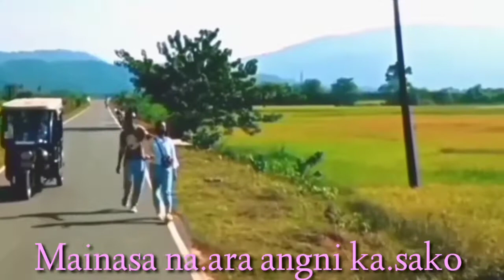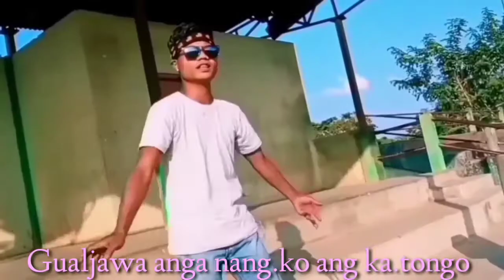oy me,chik na,a angni ka,sakode ❤️ video